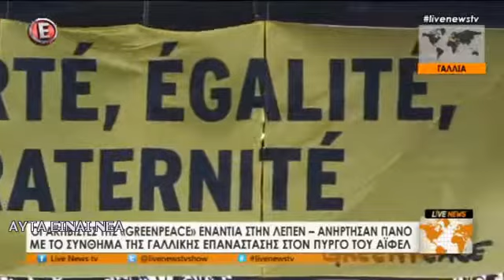Νέα | Η ακροδεξιά Μαριόν & τα τελευταία νέα πριν τον Β` γύρο των Γαλλικών Εκλογών στο Live News (5/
Νέα | Η ακροδεξιά Μαριόν & τα τελευταία νέα πριν τον Β` γύρο των Γαλλικών Εκλογών στο Live News (5/ Η στήριξη του Μπαράκ Ομπάμα στον Μακρόν και της ακροδεξιάς Μαριόν Λεπέν στη θεία της Μαρίν, το πανό των ακτιβιστών της Greenpeace στον Πύργο του Άιφελ και οι τελευταίες δημοσκοπήσεις πριν τον Β` γύρο των Γαλλικών Εκλογών, στο "Live News" με τον Νίκο Ευαγγελάτο (Εtv, 5/5/2017)
 Νέα από την Ελλάδα: -- Νέα | Η ακροδεξιά Μαριόν & τα τελευταία νέα πριν τον Β` γύρο των Γαλλικών Εκλογών στο Live News (5/